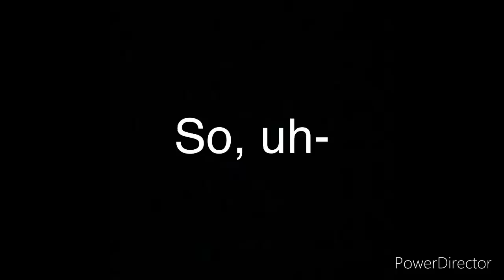ALL HAIL KOKICHI OUMA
KOKICHI KINNIE CULT ARISE